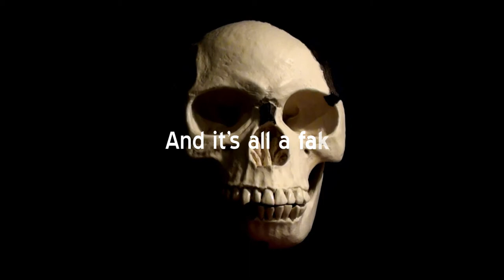The Link trailer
Trailer for Doug Elliott's new novel, a historical thriller set at the time of the discovery of Piltdown Man.